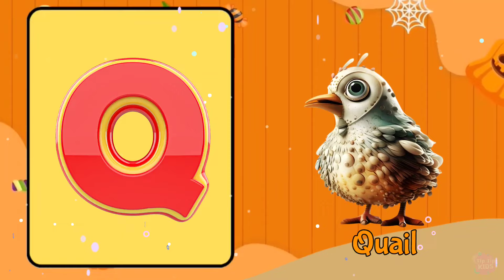Beethoven's ABC | A Toddler's Musical Adventure | Phonics Sounds of Alphabet A to Z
Beethoven's ABC | A Toddler's Musical Adventure | Phonics Sounds of Alphabet A to Z | ABC

phonics song
phonics sounds of alphabets
phonics sound
phonics
phonics words
abcd
abc song
abcd song
abc
abcd abcd
abcd rhymes
abcd cartoon
abc song nursery rhymes
alphabet song
alphabet
alphabet sounds
alphabetical order
alphabet reasoning
alphabet test reasoning tricks
alphabet rhymes
phonics song 2,
phonics word song,
phonics song jolly phonics,
abc song,
phonics,
esl,
phonics song for kindergarten,
song,
education,
abcd,
kids,
kids songs,
baby songs,
nursery rhymes,
kindergarten,
english song,
english phonics sound,
english phonics sounds,
phonics sound,sound of alphabet,
sound of letters,
phonics song for toddlers,
video song for kids,a for apple,
phonics songs,
phonics song new,
a for apple b far ball,
abcd video,
a se anar